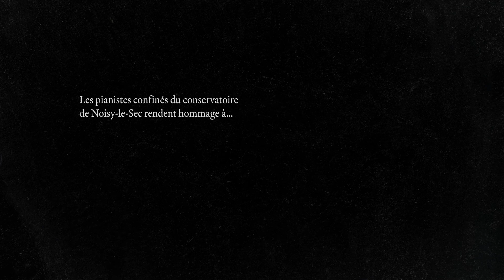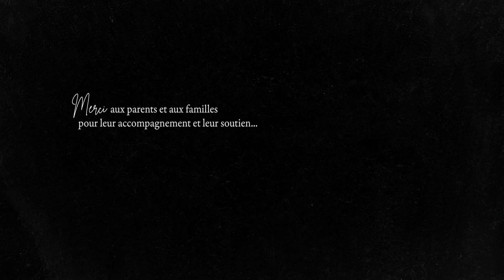Conservatoire de Nois-le-Sec - Les pianistes confinés